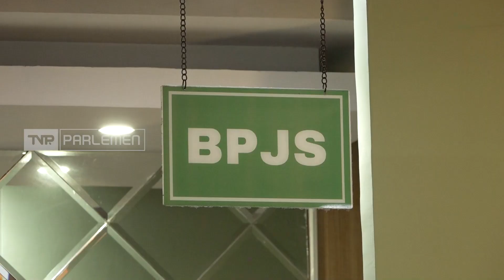TVR 120 - DPR RI : Menunggu Realisasi Program Pemeriksaan Kesehatan Gratis 2025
DPR RI mengapresiasi program kesehatan Pemerintahan Prabowo-Gibran yakni program cek kesehatan gratis di tahun 2025, dengan total anggaran 3,2 triliun rupiah yang menargetkan 52 juta penduduk, dengan memprioritaskan masyarakat di atas usia 50 tahun dan memiliki potensi menderita Tuberkulosis atau TBC.

Narasumber :
Edy Wuryanto / Anggota DPR RI/ F-PDIP/ Jateng III